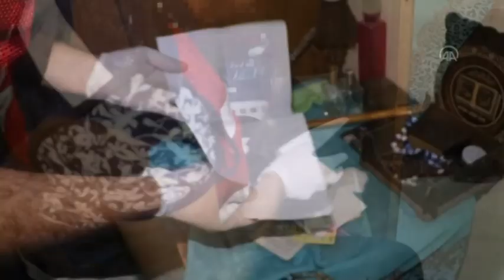JANDARMA 259 TERÖR ŞÜPHELİSİNİ YAKALADI